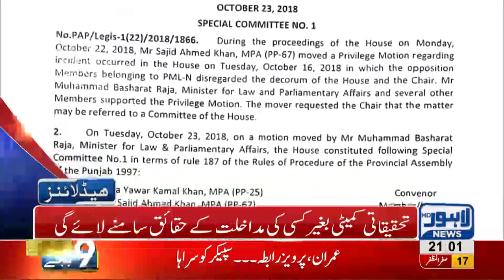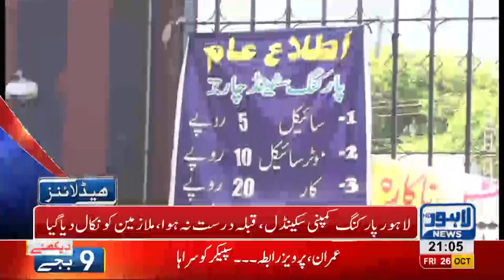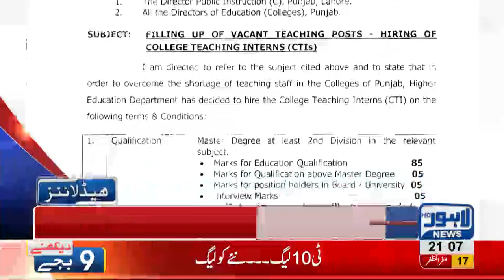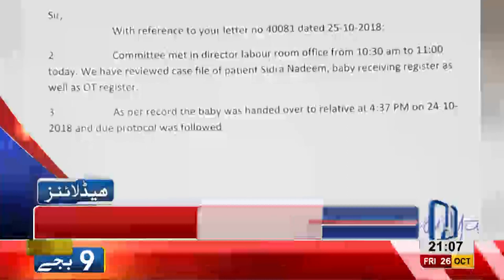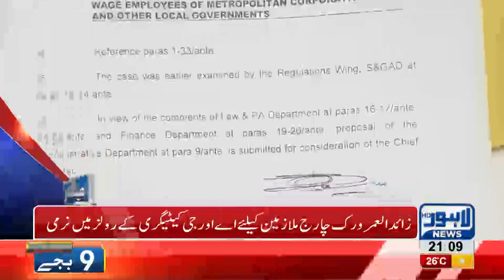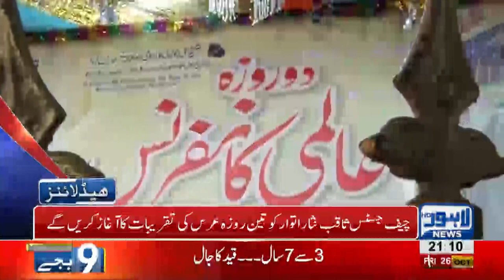09 PM Headlines Lahore News HD – 26 October 2018